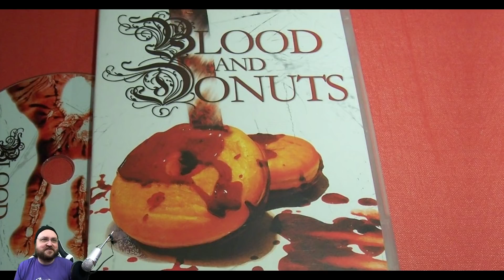Vampire the Masquerade - Bloodlines - Part 19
I'll be livestreaming VTM:BL every Saturday until I finish the game -- I want to have a "canonical" playthrough recording before Bloodlines 2 is released!  WARNING: This game has unmutable music that includes some copyrighted tracks and might lead to some episodes being blocked in some countries.  If you want to play yourself, it is highly recommended that you install the unofficial patch

Snail Mail:
P3A 4S8